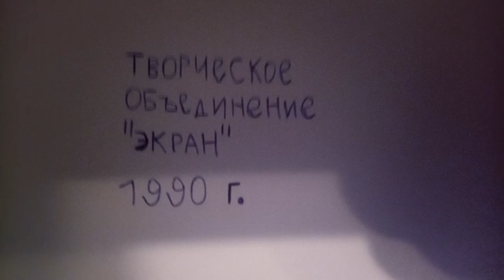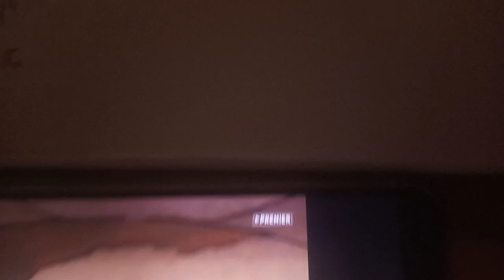Барашек - творческое объединение экран *Смотрим. Русские мультфильмы*